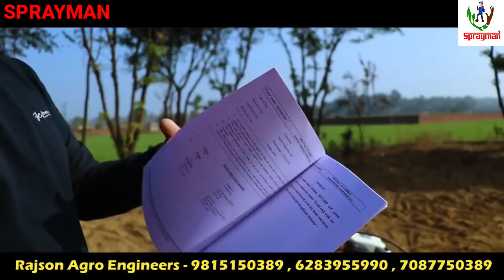Tractor वाले सभी काम करता ये 7HP का mini tiller/Power weeder/Rotavator/Mini tractor/sprayman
INDIA, S NO.1 पॉवर प्रोडक्ट्स, कंपनी SPRAYMAN, RAJSON AGRO इंजीनियर्स की एक सहायक कंपनी है, INDIA 30TH SEPTEMBER 1989 को स्थापित हुई। हम KNAPSACK पावर स्प्रेयर, पावर वीडर / टिलर, बैटरी SPRAYER, हाथ स्प्रेयर, ट्रेक्टर MOUNTED SPRAY PUMP, PORTABLE SPRAYER, CHAINSAW, BACKPACK BRUSH CUTTER इत्यादि के अग्रणी निर्माता हैं। 1989
 प्रधान कार्यालय
 राजसन एग्रो इंजीनियर्स
 जगरा रोड,
 अहमदगढ़ पंजाब - 148021

INDIA,S NO.1 POWER PRODUCTS, COMPANY SPRAYMAN,IS A SUBSIDIARY OF RAJSON AGRO ENGINEERS ,INDIA WAS INCORPORATED ON 30TH SEPTEMBER 1989.

WE ARE LEADING MANUFACTURER OF KNAPSACK POWER SPRAYER , POWER WEEDER/TILLER , BATTERY SPRAYER , HAND SPRAYER , TRACTOR MOUNTED SPRAY PUMP , PORTABLE SPRAYER , CHAINSAW , BACKPACK BRUSH CUTTER etc. SINCE 1989'